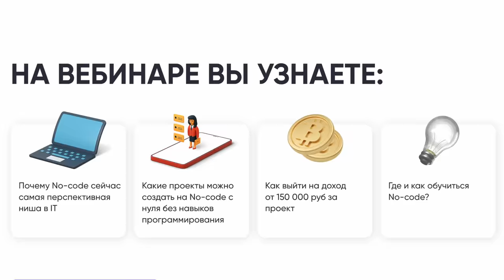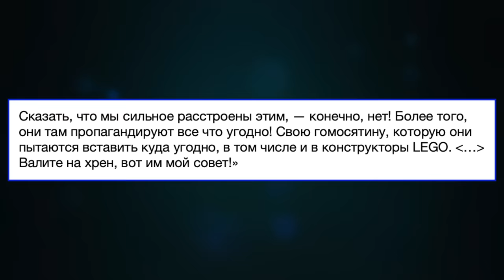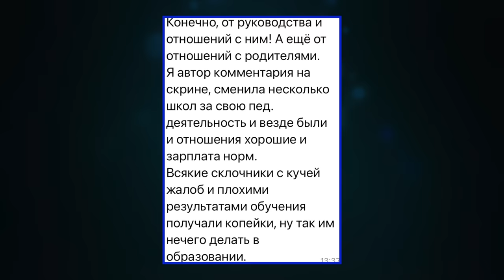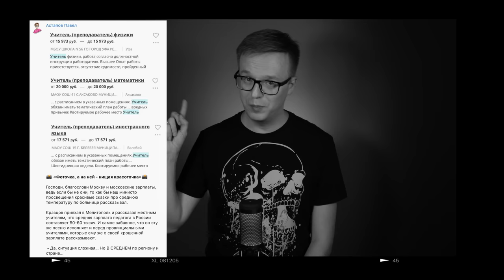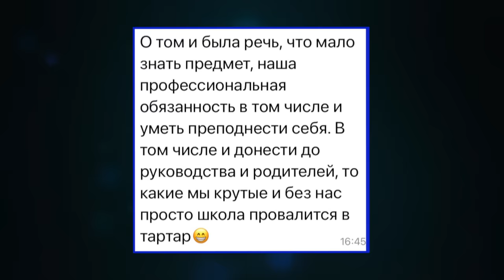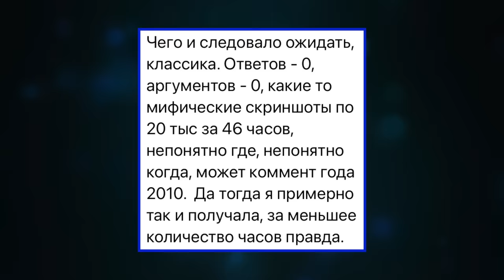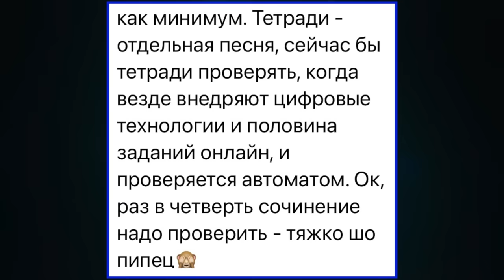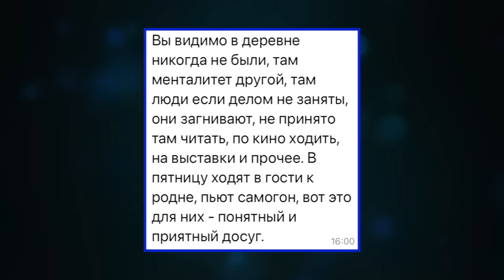ВО ВСЕМ ВИНОВАТ УЧИТЕЛЬ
- Бесплатный вебинар от школы CodeBreakers
Узнайте, как зарабатывать в IT от 150000 рублей без знания кода!

Опять во всем виновата школа. А учителя снова получают миллионы. Подписчица рассказала все о работе учителем в школе